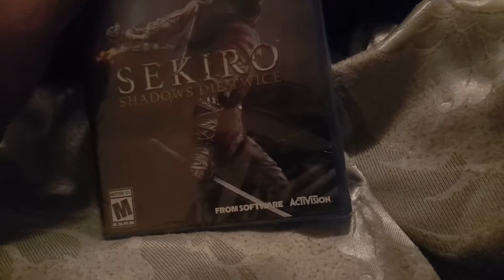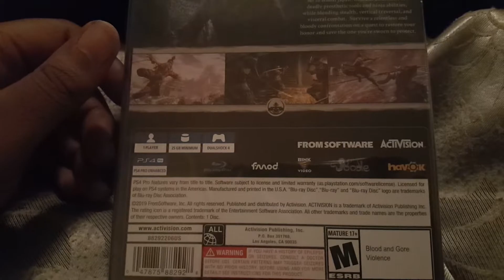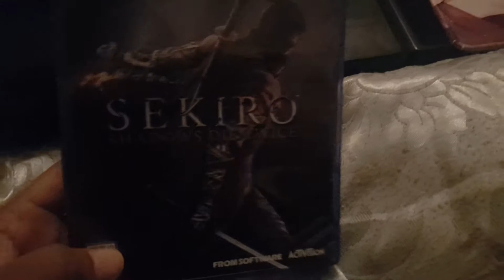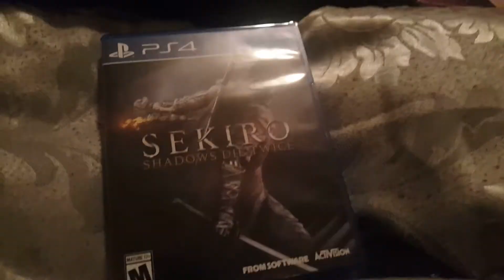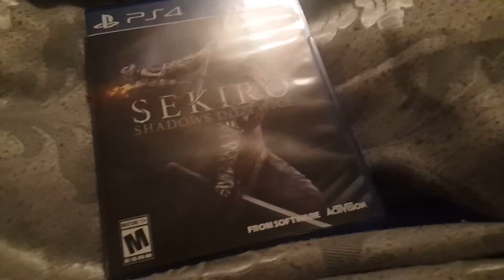Sekiro Shadows Die Twice Unboxing (Christmas 2019)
Something something harder then darksouls merry christmas something.